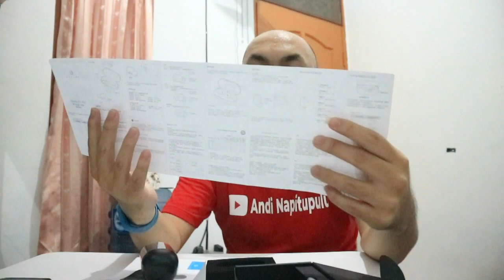REVIEW JUJUR HAYLOU GT1 Pro Untuk Aktivitas Online - Andi Napitupulu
Hi guys, apa kabar?
Semoga semuanya dalam keadaan sehat ya.

Hari ini saya mau review salah satu earbuds untuk
Apa itu? HYLOUGT1PRO.

Buat kalian yang mau pesan, sebaiknya nonton ini dulu deh.
Semoga bermanfaat :)

Traveling I Food I Sharing